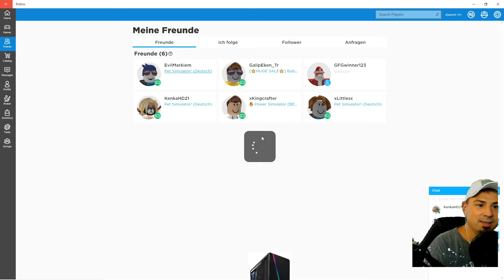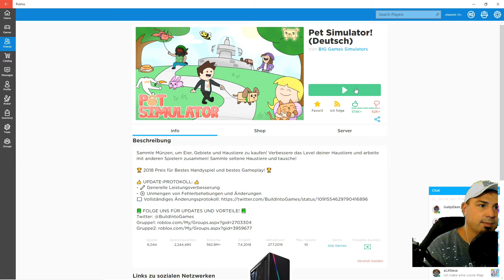Roblox #03 😺 DER WEG ZUR RAKETE, leider immernoch ruckelig 😺 LetsPlay Roblox Deutsch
✔ Hier gibt's ein Roblox - Windows- Gameplay
✔ Roblox in der Windows 10 - Version, gespielt von Quitschi 2019

✔ Möchtest du in Livestreams dabei sein? Hier gibt's Twitch, instagram, Facebook, Freiwillige Spenden usw.:

Produktbeschreibung
Wer seinen Comic-Charakter bei Roblox auf die Reise schickt, muss sich erst einmal entscheiden: Auf der Online-Plattform segeln Piraten um die Wette, Polizisten jagen Verbrecher, Batman duelliert sich mit Superman, Pizzabäcker kämpfen um Kunden. Bei knapp 60 Millionen verschiedenen Spielen fällt die Auswahl schwer, aber für fast alle ist etwas dabei. Ganz gleich, ob man Jump 'n' Runs, Rollenspiele, Simulationen oder Shooter bevorzugt.

Sei mein Freund:
xQuitschi

✔Aufgenommen mit folgendem System:
- Windows 10
- Auna 900b

Mein Mikrofon: